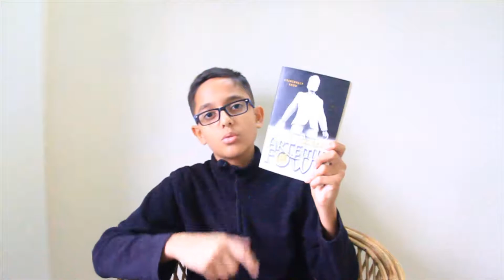Book review of 'Artemis Fowl and the Last Guardian' Part 1 | Fowl Series | Genius Apple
Thank you for all the support I received throughout this series...
But it's not over yet.
Myles fowl and his Brother could be involved in the destruction of Planet Earth.
Opal Koboi is back with her revolting plans.
Well, I'll tell you the rest.

Enjoy reading.